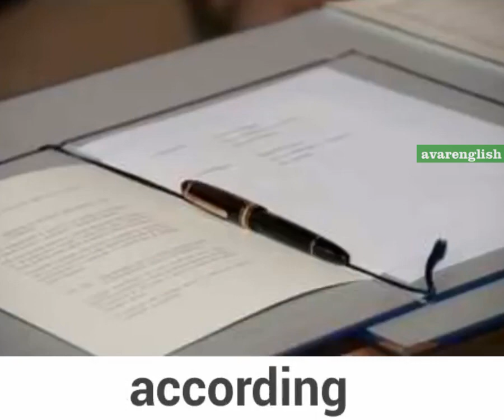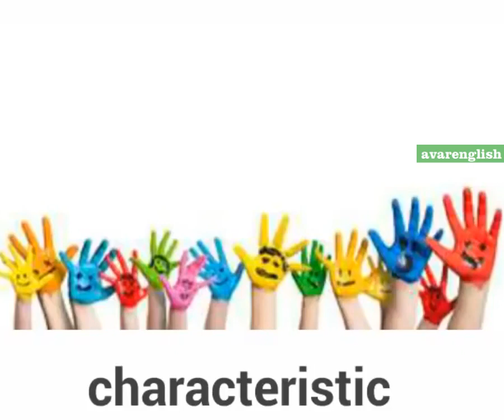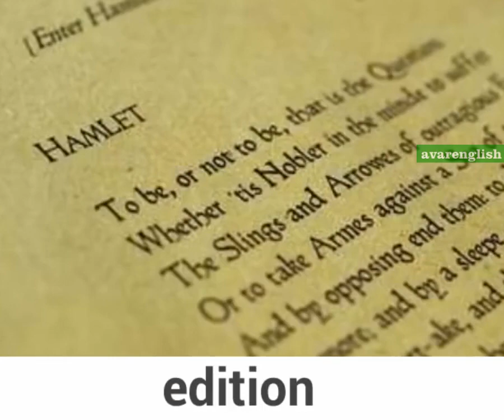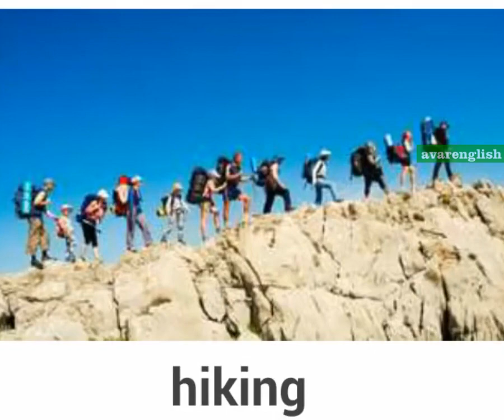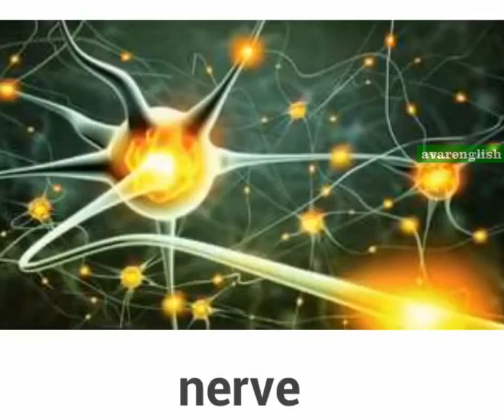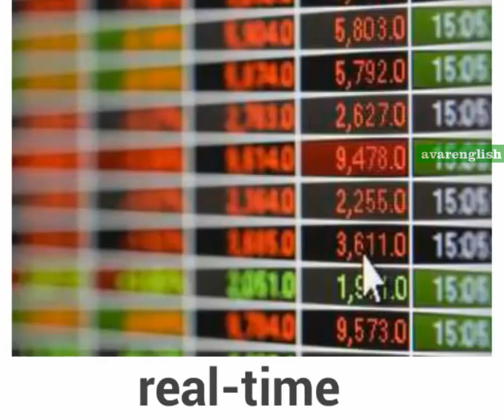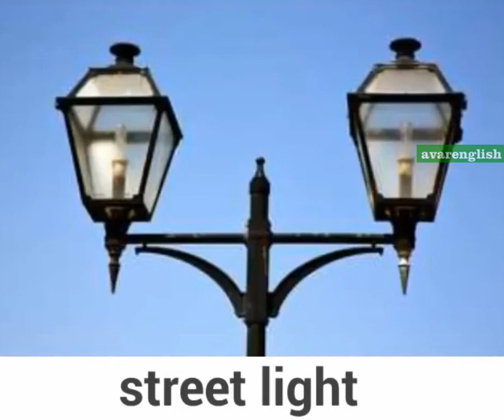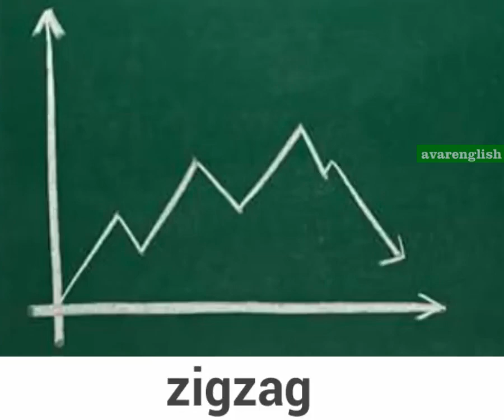8000 common english words with image